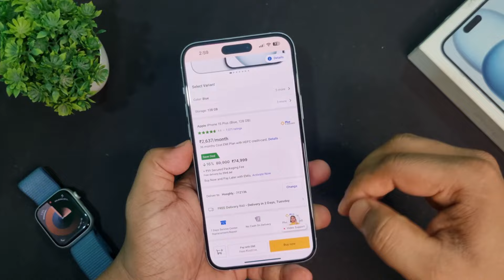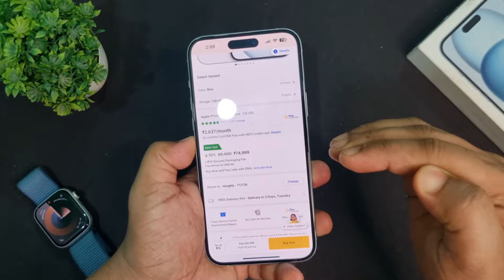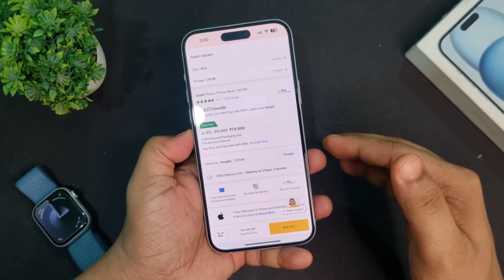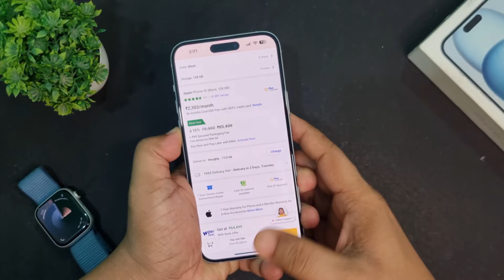Buy iPhone 15/15 Plus now or wait | iPhone 15 Plus in Flipkart GOAT sale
Buy iPhone 15/15 Plus now or WAIT | iPhone 15 Plus
There's a GOAT sale happening on Flipkart, and the prices for the iPhone 15 and 15 Plus have dropped. In this video, I discuss the current prices of the iPhone 15 and 15 Plus, and whether you should buy them now or wait for the Big Billion Days (BBD) sale. Watch the video till the end to find out more about the iPhone 15 and 15 Plus and make an informed decision.

Topic covers
Buy iPhone 15/15 Plus now or WAIT
Flipkart iPhone price